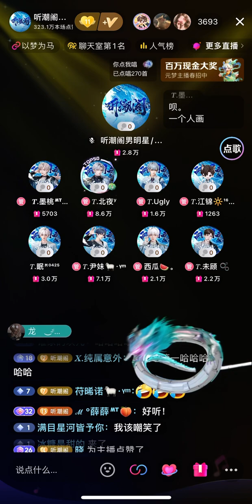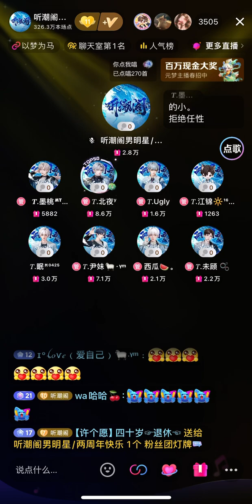0305 一个人 — 墨桃